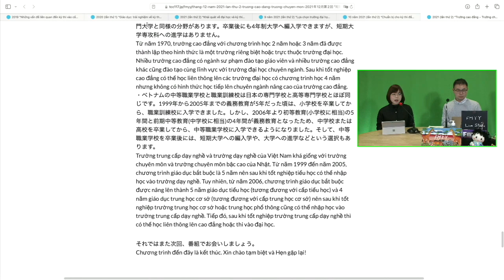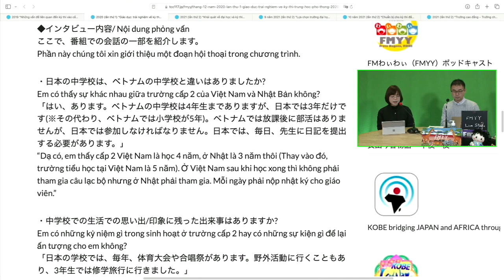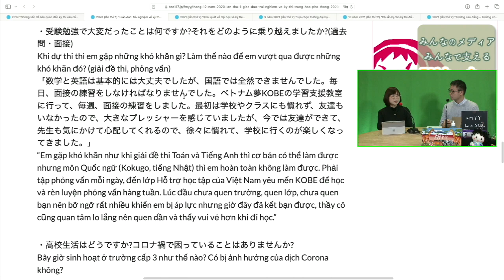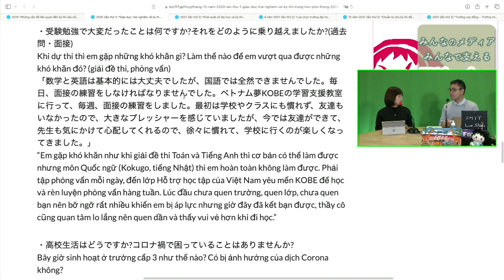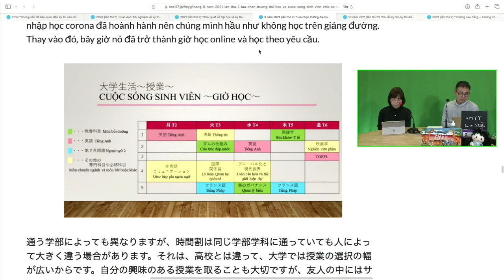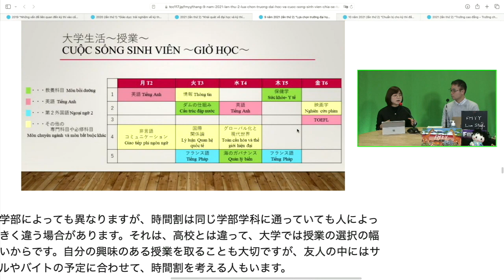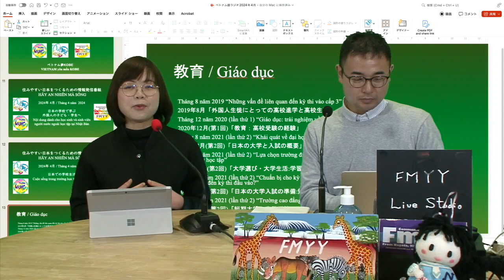HÃY AN NHIÊN MÀ SỐNG（Part 3）Tháng 4 năm 2024 (Phần 3) “Cuộc sống trong trường học tại Nhật Bản”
住みやすい日本を創るための情報発信番組
HÃY AN NHIÊN MÀ SỐNG
2024年4月（Part 3）「日本での学校生活」
Tháng 4 năm 2024 (Phần 3) “Cuộc sống trong trường học tại Nhật Bản”

皆さん、こんにちは。今回はベトナム夢KOBEのAnh Thưと林貴哉が日本に暮らすベトナム人に役立つ情報をお伝えします。
Xin chào quý vị và các bạn! Anh Thư và Hayashi Takaya của VIETNAM yêu mến KOBE xin được tiếp tục chia sẻ những thông tin hữu ích cho người Việt hiện đang sinh sống tại Nhật Bản trong chương trình ngày hôm nay.

今回の番組は前回に引き続き「日本の学校で学ぶ外国人の子ども・学生へ」というテーマでお伝えします。
Chương trình hôm nay chúng tôi xin tiếp tục chia sẻ về chủ đề “Nội dung dành cho học sinh và sinh viên người nước ngoài học tập tại Nhật Bản” được nói đến ở phần trước.
Tháng 4 năm 2024 (Phần 2) “Kỳ thi vào Đại học” / 2024年4月（Part 2）「大学入試」

今回の番組では「日本での学校生活」というテーマで日本の学校の特徴を話しました。過去の番組でも日本とベトナムの行事や習慣の違いについて詳しくお伝えしたことがありました。
Trong chương trình hôm nay, chúng tôi đã nói về đặc trưng của trường học Nhật Bản với chủ đề “Cuộc sống trong trường học tại Nhật Bản”. Chúng tôi cũng đã từng chia sẻ chi tiết về sự khác nhau của những hoạt động và nề nếp giữa Việt Nam và Nhật Bản.
Tháng 3 “Nuôi con tại Nhật (phần 2)” / 3月「日本での子育て(2)」

ベトナム夢KOBEでは、毎週土曜日に母語教室や学習支援教室を実施しています。
日本の学校では文化や習慣の違いを感じている人も、ベトナム人の子どもや親が集まるベトナム夢KOBEでは安心して勉強できるかもしれません。興味がある人はぜひご連絡ください。
Tại Việt Nam yêu mến KOBE, chúng tôi có tổ chức lớp Dạy tiếng mẹ đẻ và lớp Hỗ trợ học tập mỗi thứ 7 hàng tuần. Cả bố mẹ lẫn các con, những bạn học sinh đang cảm nhận được sự khác biệt trong văn hóa và nề nếp ở trường học Nhật Bản đều có thể yên tâm học tập ở những lớp học này của Việt Nam yêu mến KOBE.

● 住所 / Địa chỉ
〒653-0052 Kobeshi Nagataku Kaiuncho 3-3-8
神戸市長田区海運町3-3-8

● Văn phòng làm việc / 事務所開所日
Thứ 3, thứ 5, thứ 6 từ 10:00 đến 17:00
火曜日・木曜日・金曜日、いずれも 10時～17時
Thứ 7 có lớp tiếng Việt từ 9:00 đến 10:30
母語教室：土曜日、9時～10時（第5土曜日はお休み）

● Anh Thuの感想 / Cảm nhận của Anh Thư
今回のラジオ番組は過去の番組の内容を再度お伝えしましたが「日本の学校で学ぶ外国人の子ども・学生へ」というテーマと関連するアーカイブをできるだけ全部貼っているため、いつでも過去の番組を再生していただけます。少しでも役に立つ情報を提供できたらうれしく思います。番組で紹介された情報を参考にしていただければと思います。または皆さんにこのラジオ番組を楽しく聴いていただいていることも光栄に思います。もっと面白くて新しい内容を次の各番組でお届けしたいと思います。
Tuy chỉ là chia sẻ lại nội dung của các chương trình đã qua nhưng chúng tôi đã cố gắng tổng hợp lại toàn bộ những đường link liên quan đến chủ đề “Nội dung dành cho học sinh và sinh viên người nước ngoài học tập tại Nhật Bản” để quý vị có thể lắng nghe lại. Hy vọng mọi người có thể chắt lọc ra một vài thông tin cần thiết để tham khảo hoặc đơn giản lắng nghe chúng tôi trò chuyện như một cách giải trí cũng được. Chúng tôi sẽ cập nhật và chia sẻ thêm nhiều nội dung mới và thú vị hơn ở những số phát thanh tiếp theo.

それではまた次回、番組でお会いしましょう。
Chương trình đến đây là kết thúc. Xin chào tạm biệt và Hẹn gặp lại!